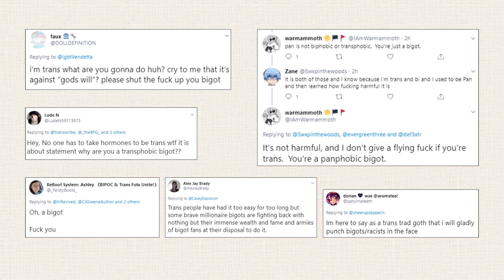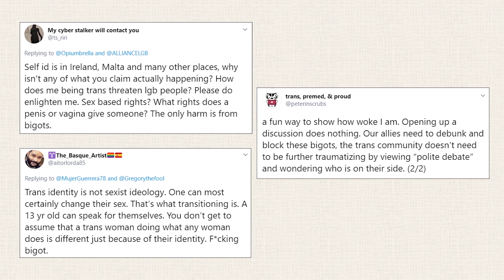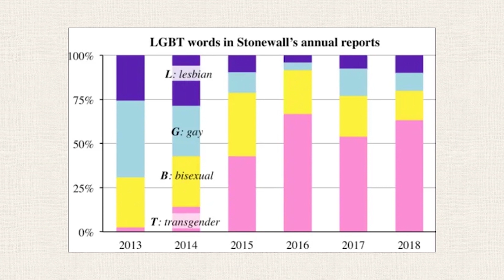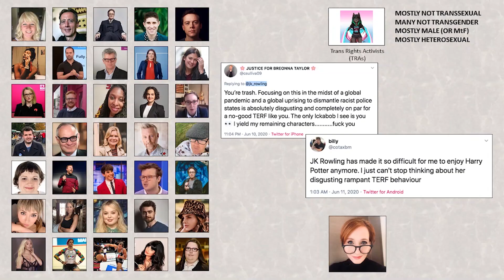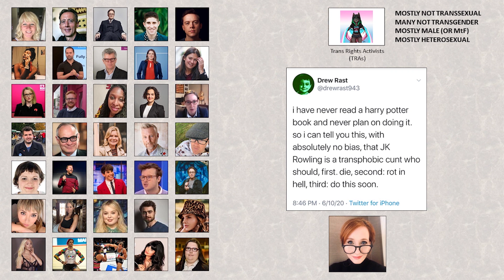Gender Ideology - Part 14 - Bigoteering and The Sneak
Part 14: Civil War

A look at the rise of Trans Rights Activists, and their aggressive and violent rhetoric online.

How have Trans Rights Activists use the terms 'transphobe' and 'bigot' to further the gender ideology?